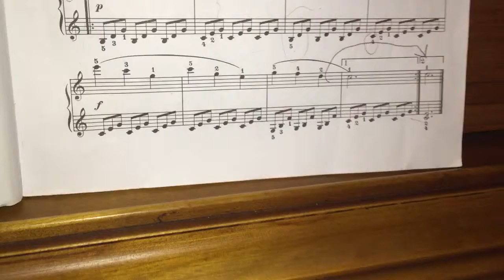CZERNY Op. 19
Felix play piano at 10/2/2015